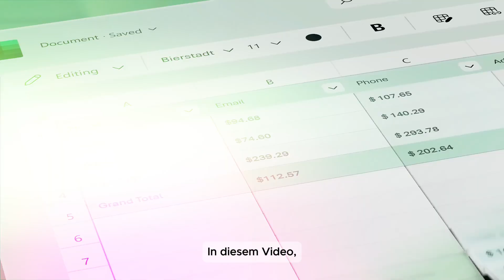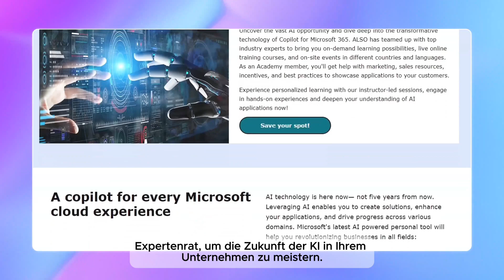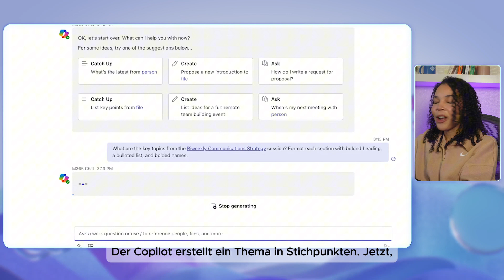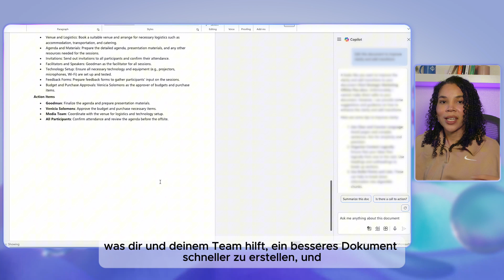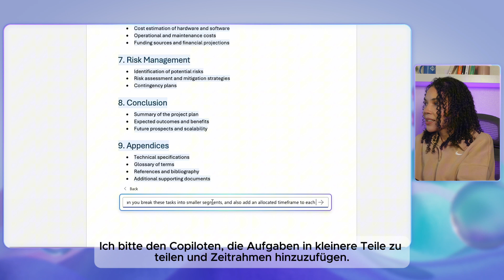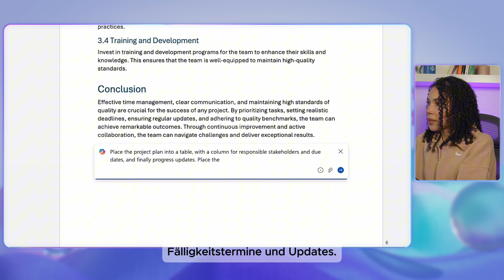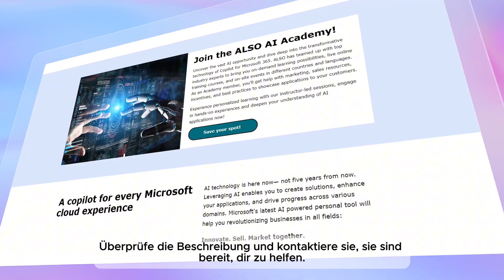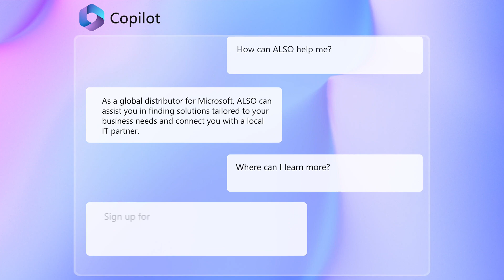Video 8 -Stärken Sie die Zusammenarbeit mit Copilot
Haben Sie Fragen oder benötigen Sie Hilfe? Klicken Sie auf den untenstehenden Link, um mit uns in Kontakt zu treten und Ihre M365-Kenntnisse zu erweitern

Nächste Videos:
Copilot zur Datenanalyse und Reporterstellung
Routineprozesse mit Copilot automatisieren

Bleiben Sie dran!